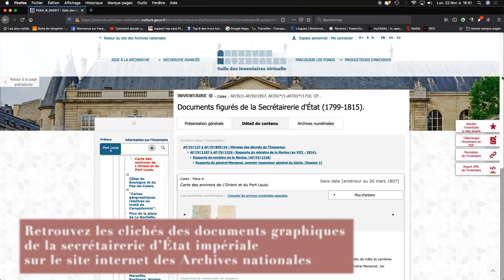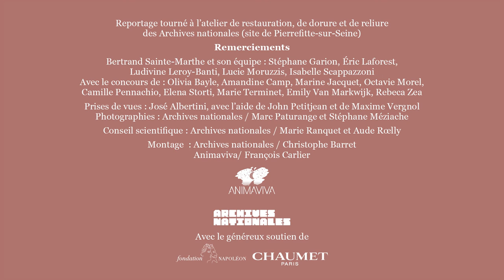Les gestes du restaurateur : exposition "Dessiner pour Napoléon"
En 2017, dans la perspective des commémorations autour du bicentenaire de la mort de Napoléon en 2021, les Archives nationales, épaulées par la Fondation Napoléon, ont lancé une grande campagne internationale de souscription baptisée « Sauver les dessins et les plans de Napoléon Ier », afin d’avoir les moyens nécessaires pour restaurer ces documents, les numériser et les mettre en valeur.

Quelque trois cent soixante-dix cartes, dessins et plans ont ainsi été restaurés, au prix de très nombreuses heures de travail grâce à l’intervention de restaurateurs du patrimoine.
La campagne, plus ambitieuse encore, de numérisation a porté sur l’ensemble des mille huit cents documents figurés. La mise en ligne de ces reproductions numériques dans la salle des inventaires virtuelle des Archives nationales permet désormais de préserver les documents originaux, qui ne sont plus consultés qu’exceptionnellement. Elle a aussi pour intérêt de faciliter la connaissance de ce fonds, donc de permettre de stimuler la recherche sous toutes ses formes (publications, expositions, etc.).

Cette vidéo tournée en 2019, présente la minutie et la technicité des gestes des restaurateurs et des photographes, a été réalisée dans le cadre de la préparation de l’exposition des Archives nationales « Dessiner pour Napoléon. Trésors de la secrétairerie d’État impériale », en partenariat avec la Fondation Napoléon et la Maison Chaumet